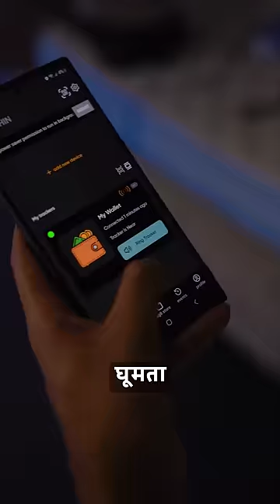Rs.250 Vs Rs.2500 Smart Wallet - Let's Try